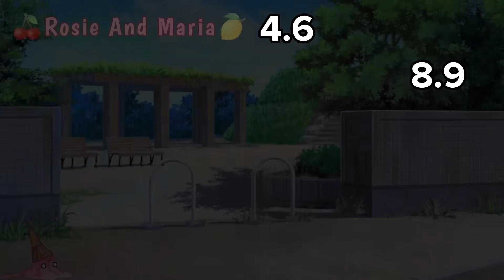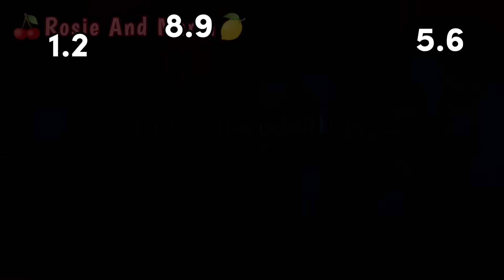Everyone's Anger Level Will Be Public Today || Meme || MLB🐞|| AU || [ Different ] || Gacha Life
❤️ Hi peeps! We Really Hope You Liked The Video ❤️

Here If you want to see our description, So welcome here my dear ✨

( Guys this our AU pls don't steal it )

Second channel: @ExtraRosieMaria
Our brothers's channel: @ElijahAndNoah

And guys about our second channel we won't stop posting about our Ocs's so go follow us ^w^

Screenshots:+1.200 Uh too much screenshots 😵

If you want to do a gift for us you can put this hashtag
(Gift_For_Rosie_And_Maria)

Apps:
Gacha life
Gacha Club
Ibis paint X
Capcut

⚠️ Don't Follow any fake ID, we only post videos on YouTube
.We don't use other Websites like; Tik Tok, Instagram, Facebook, Discord etc. ⚠️

⊂(･ω･*⊂)